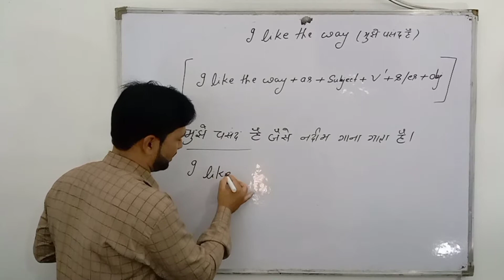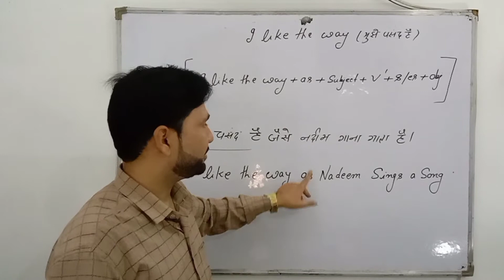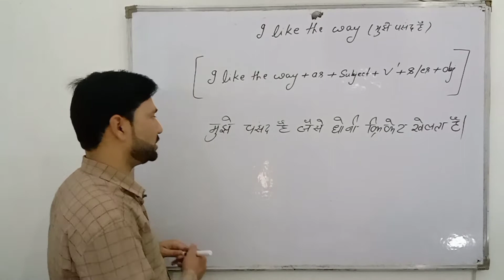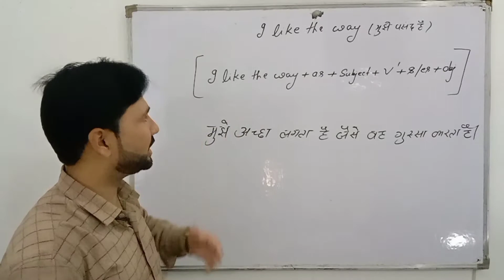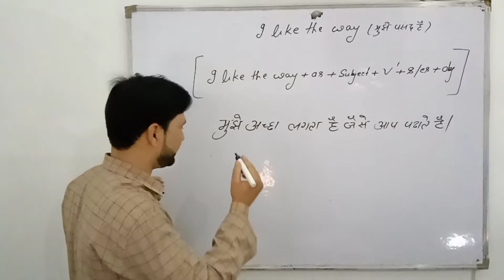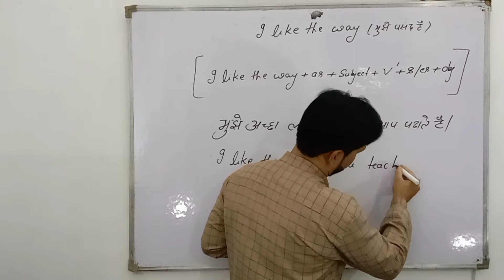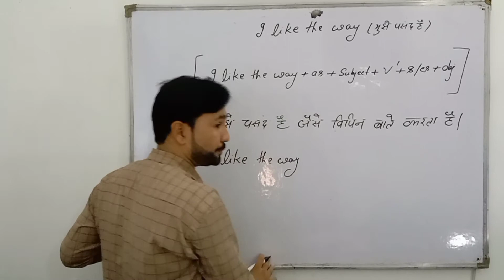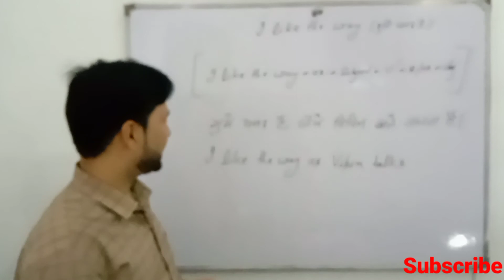Use of I like the way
I like the way का सही उपयोग